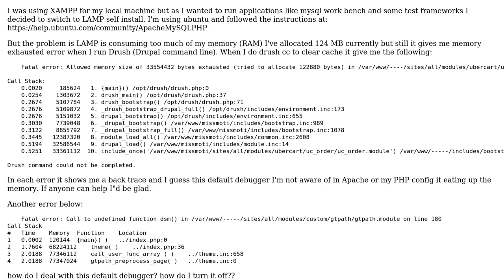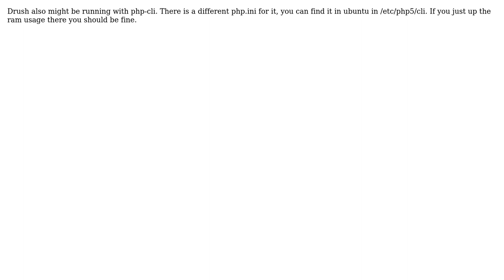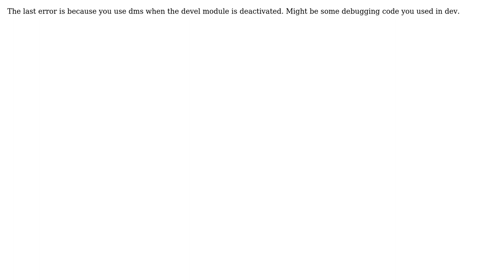Problem in migrating to LAMP from XAMPP.. Memory limit error (2 Solutions!!)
Problem in migrating to LAMP from XAMPP.. Memory limit error

With thanks & praise to God, and with thanks to the many people who have made this project possible! | Content (except music & images) licensed under CC BY-SA | Music | Images & others | With thanks to user unn user googletorp user Geshan and the Stack Exchange Network Trademarks are property of their respective owners. You are responsible for your own actions.